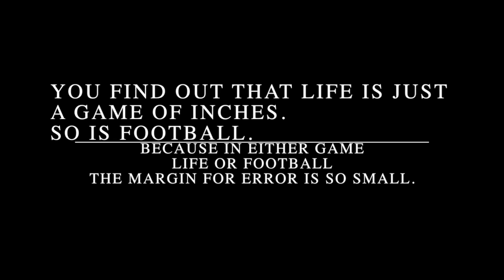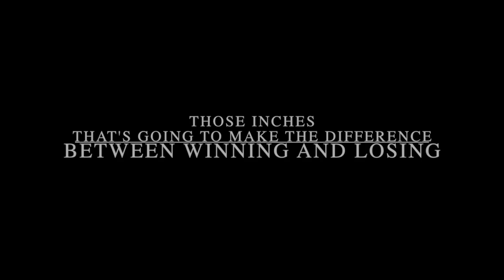Survive and Advance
This video is about Survive and Advance